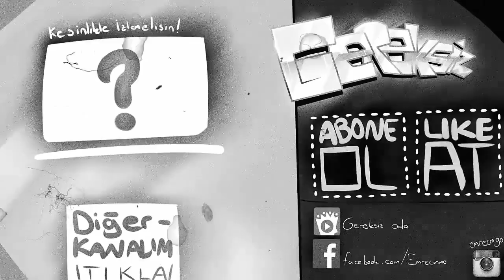BugraaK & Gereksiz vs AzizGaming & Berkay ( Minecraft Efsane Kapışma )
►Beğeniler çok düştü bu videoya beğeni yağmuru bekliyorum arkadaşlar hepinizi çok seviyorum Gereksiz Army !

►Bu videomuzda sizlere Minecraft'da BugraaK (Minecraft Evi) wolvülü (Wolvoroth Gaming) ve Berkay (Hyper Fox) ile harika bir video çıkardık!